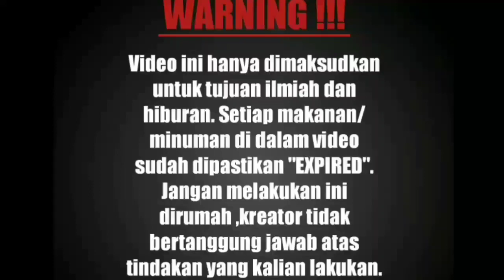EKSPERIMEN MOBIL vs TELUR vs TRUCK mainan anak anak ASMR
eksperimen mobil vs telur vs truck mainan